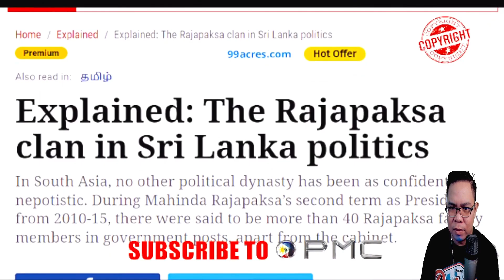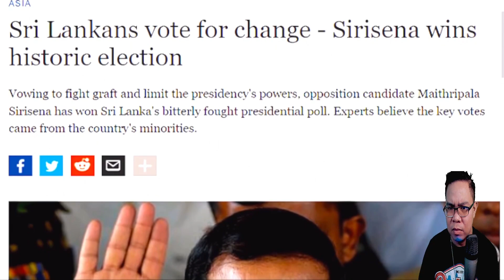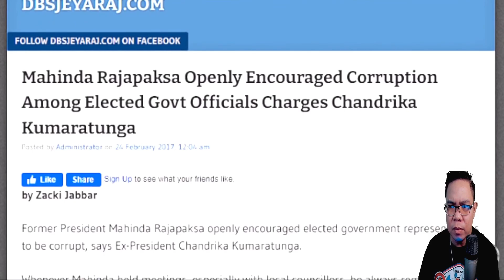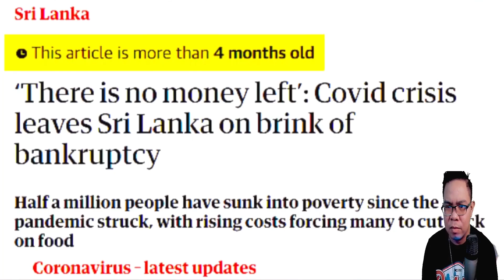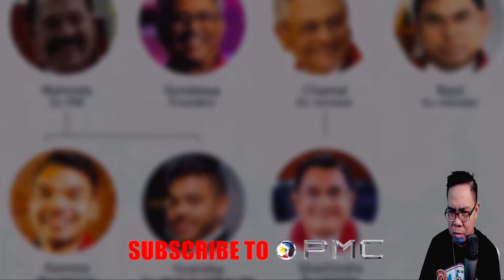PWEDE BA MANGYARI SA PINAS ANG NANGYARI SA SRI LANKA? (REACTION AND COMMENT)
IAMDAVID